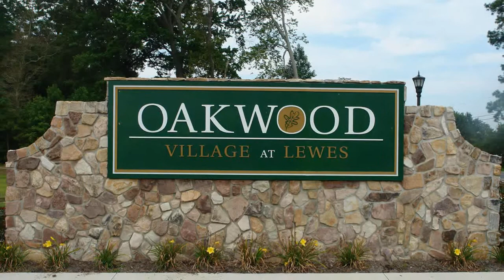Essington Model At Oakwood Village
Essington Model At Oakwood Village, Lewes DE 19958, USA

Essington Model 2904 square foot home in Oakwood Village features 3 bedrooms, 2 1/2 baths with hardwood floors, ganite counter tops, maple cabinets, two islands in the kitchen, butler pantry, large family room breakfast nook, large laundry room, office/study living room, dining room, large master bedroom, with separate tub and shower, ceramic tile, 2 car garage, split heating system, central air, gas fireplace, balcony overlook family room, dining room, foyer, and kitchen, conditioned crawl space, rannai tankless hot water system, fully sodded lawn, irrigation system, security system, rear deck overlooking the pond. All situated in the beautiful community of Oakwood Village.
Amenities: Community center, community pool, tennis court. Central water and sewer.